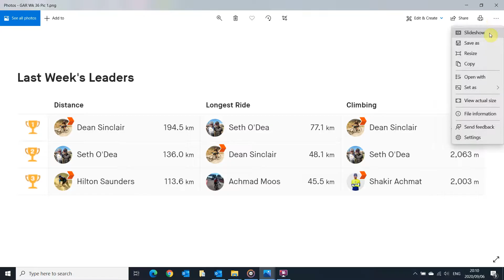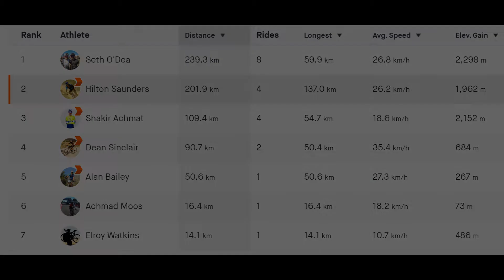Garnet cycling, Week 36, Strava log1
GAR Wk 36 Strava log1